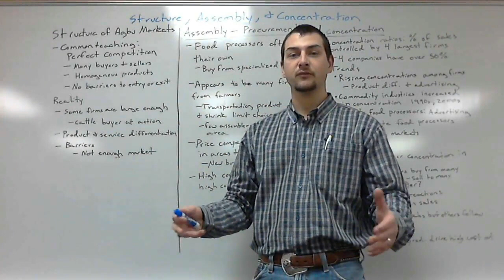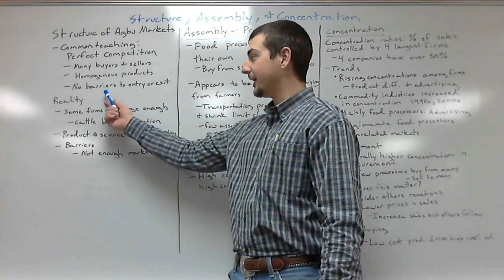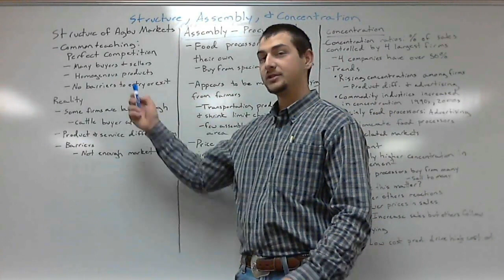Structure, Assembly and Concentration 1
This video is about Structure, Assembly and Concentration 1